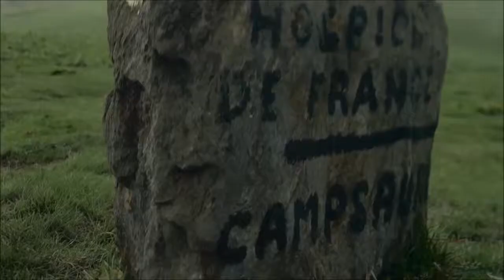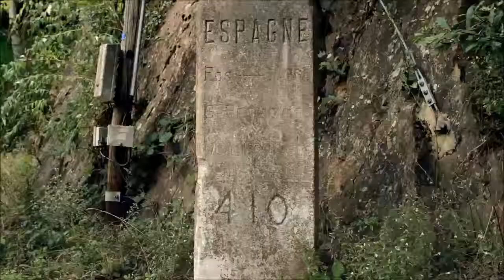"Perseguidos y Salvados" - Diputació de Lleida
Entre los años 1939 y 1944, cerca de 20.000 judíos cruzaron el Pirineo de Lleida obligados por la presión implacable de Adolf Hitler.

Persiguiendo su libertad, miles de familias enteras cruzaron las tierras de Lleida por unos parajes de una belleza sublime.